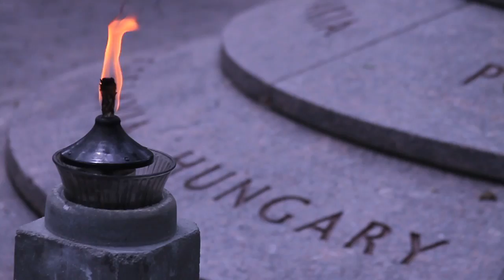Wings of song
"Wings of Song" with Violinist Miri Ben Ari, is a selected song from the highly anticipated album "New Sinai Sound" by Composer / lyricist Cecelia Margules.
The clip tells the story of a young boy who embarks on a journey involving different situations in life.
in the process, he discovers that his journey is a metaphor of the Jewish people's yearning for the Messiah.

Arranged and Produced By Rami Yadid
Lyrics by Cecelia Margules
Executive Producer Cecelia Margules

Director of Photography Mauricio Arenas
Directed by Danny Finkelman, sparks Productions.

Starring:
Boy - Ari Raskin
Mother - Tzirel Raskin
Couple - Greg Posner and Alexis Hosea
Teen - David Nesher
Old Man - Roman Galinsky